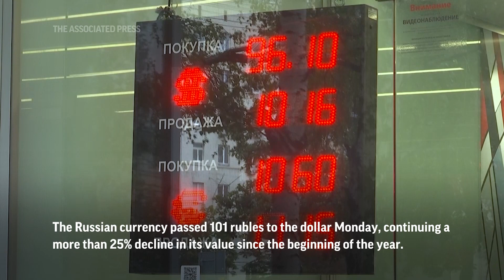Russia's ruble hits lowest level since early in conflict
The Russian ruble has reached its lowest value since the early weeks of the special military operation in Ukraine, as Moscow increases military spending and Western sanctions weigh on its energy exports.